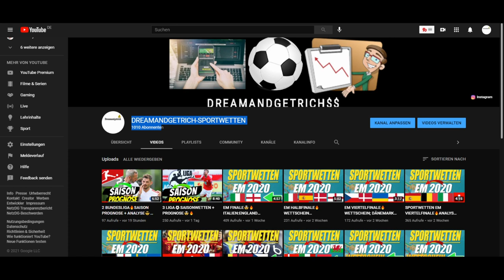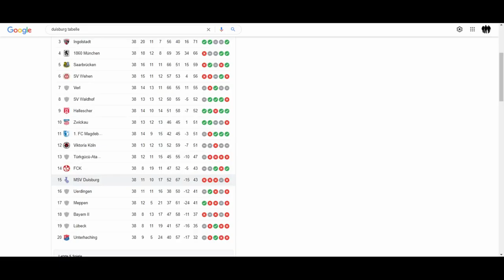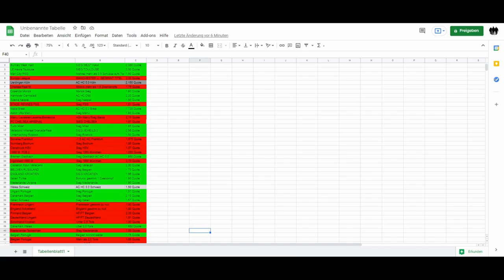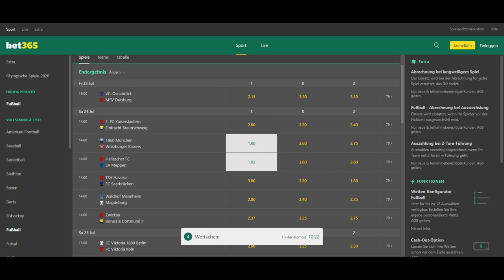3 LIGA SPORTWETTEN WETTSCHEIN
LINK ZUR ABSTIMMUNG👍👍👍👍👍

FÜR FANS DER 3.LIGA😎

1860 MÜNCHEN T-SHIRT🔥

RETRO 1.FC KAISERSLAUTERN TRIKOT🔥

WALDHOF MANNHEIM JOGGINHOSE🔥

EINTRACHT BRAUNSCHWEIG TRIKOT🔥

1.FC MAGDEBURG HOODIE🔥

HEUTE GEBE ICH EUCH MEINE PROGNOSE ZUM KOMMENDEN 3.LIGA 1.SPIELTAG AB. WIR SCHAUEN WAS FÜR SPORTWETTEN SINN MACHEN, UM SIE AUF EINEN WETTSCHEIN ZU PACKEN. MIT DABEI 1860 MÜNCHEN, 1.FC KAISERSLAUTERN, WÜRZBURGER KICKERS, FC SAARBRÜCKEN, HALLESCHER FC UND VIELE MEHR.🔥

WER IST FÜR DICH EIN AUFSTIEGSFAVORIT?👀😀